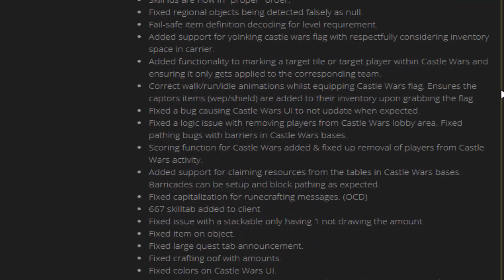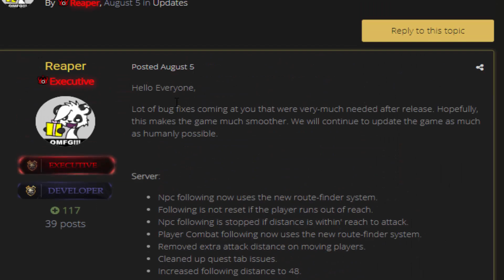THIS RSPS HAD THE BIGGEST COMEBACK IN 2019... ITS BACK! SOULSPLIT RSPS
2. Like this video
3. Comment your IGN
4. Make sure to have an account in-game!